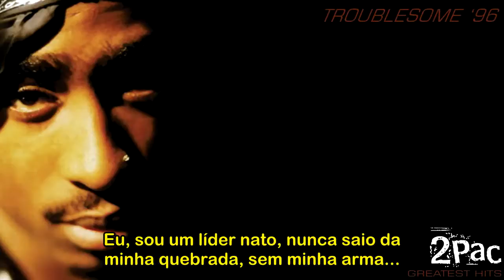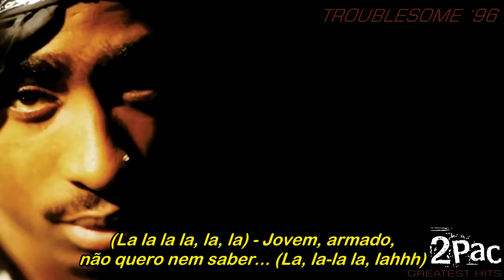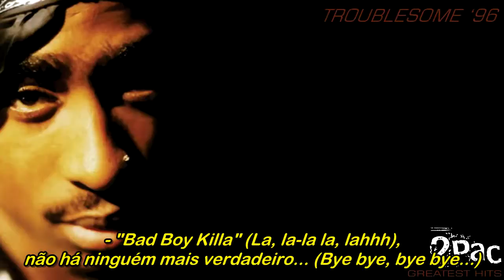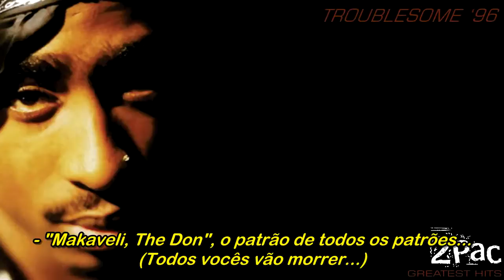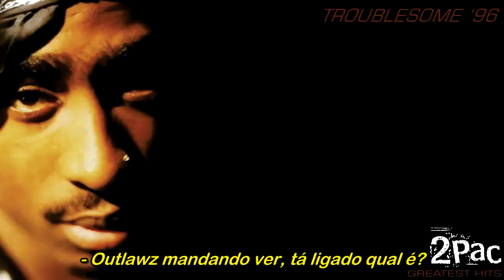2Pac - Troublesome '96 [Legendado] [HD]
Faixa não-lançada que foi mixada para a compilação de exclusivos "Greatest Hits" de 1998.

Previamente gravada em 1996.